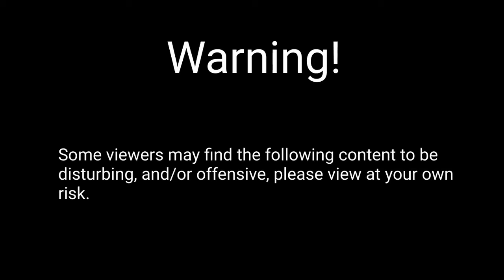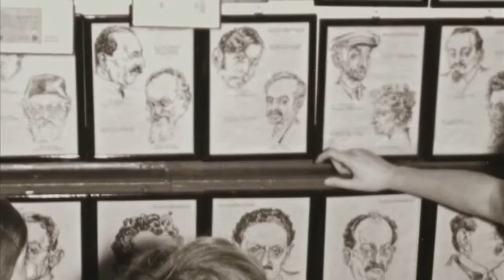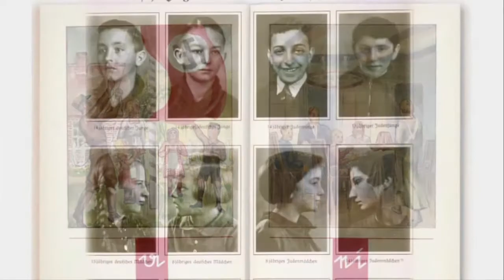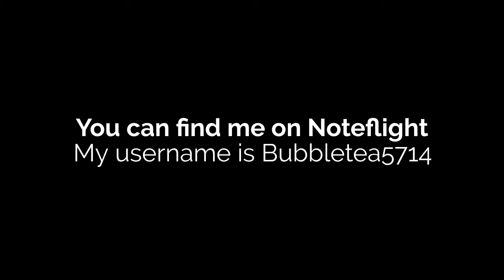The Power of Propaganda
The Power of Propaganda by Yashu Ren: Eagle Hill Middle School eighth-grade students completed a cross-curricular project that entailed delving deep into the events and stories of World War II and then using their media literacy skills to produce a podcast or documentary. More information about the project is on the school district website.